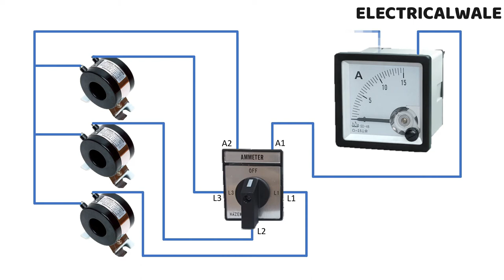AMETER SELECTOR SWITCH WIRING WITH CT // ROTARY SWITCHE WIRING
Hi! I’m Rahul Dhodi. On my channel, you will find electrical wale videos'. I love electrical wirings and sharing my experiences with you.

Upload Schedule:- videos are uploading  daily at 04:30pm (UTC+5:30)‎